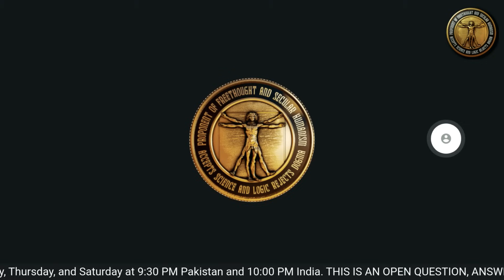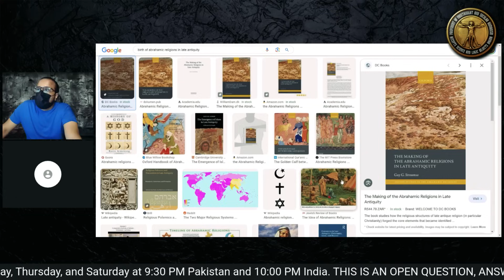Ghalib your Questions are bothering me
A Muslim Caller tells Ghalib that his questions have been bothering me.